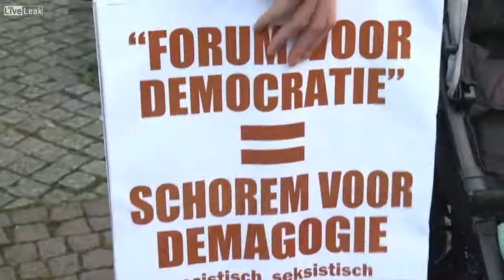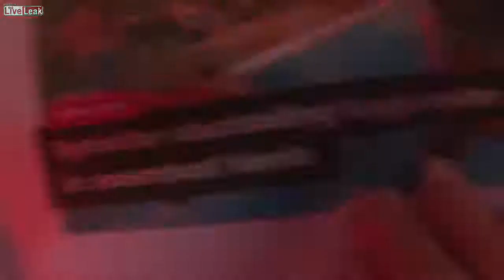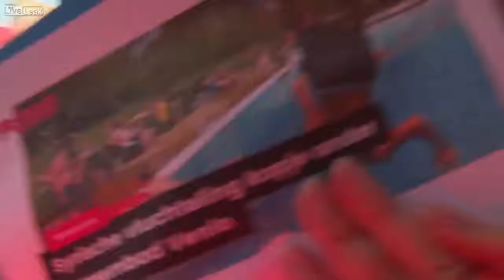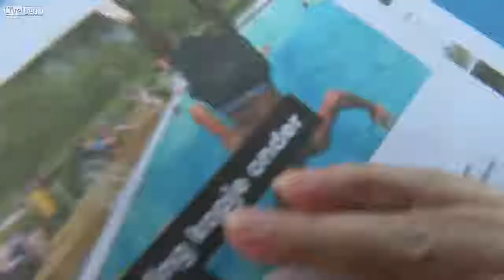Antifa Protesting in Amsterdam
Aug-18-2017 Antifa Protesting in Amsterdam.